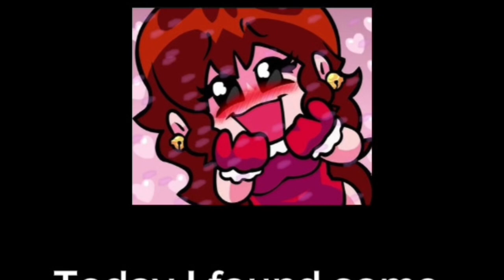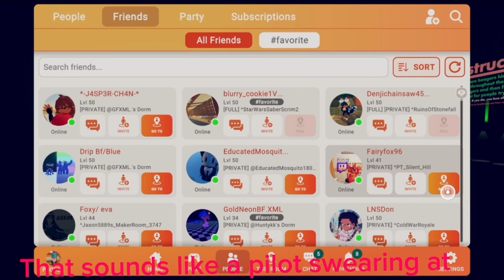❤️❤️❤️@ETHAN_JQLLIBEES’s Twitch clips From his younger years❤️❤️❤️ (Soo cute and funny :3)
Hello I have just looked through my cute little boyfriend’s twitch account and he made clips so enjoy one of these!

Spanish:

Hola, acabo de revisar la cuenta de Twitch de mi lindo noviecito y ¡hizo clips, así que disfruta uno de estos!